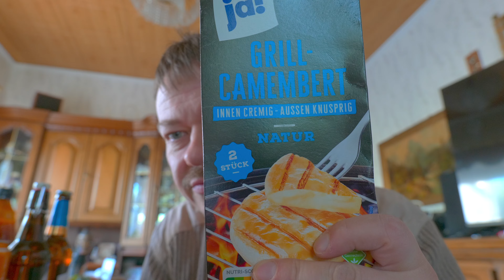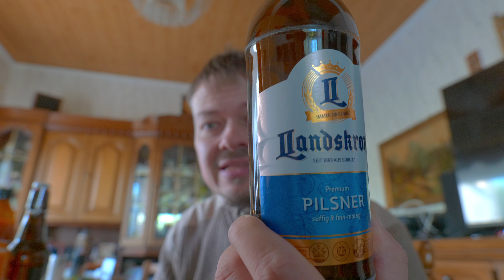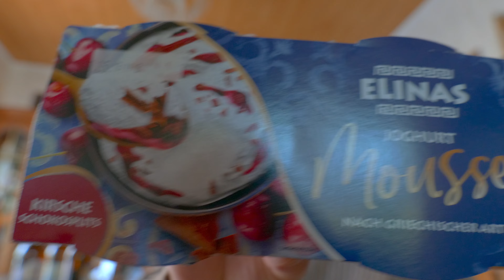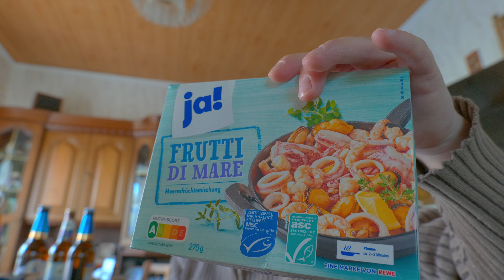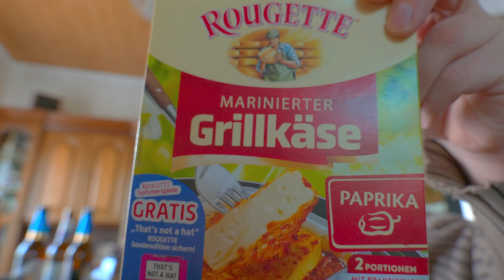Mr Eos Einkauf 16.05.2024